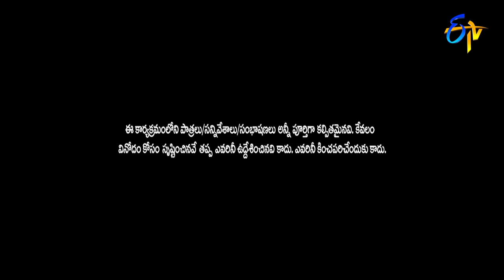Ram Gopal Varma (RGV) Intro| Pellam Vaddu Party Muddu| ETV New Year Special Event-2022 | 31st Dec 21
The hosts Akhil and Rashmi invite Ram Gopal Varma and create a burst of laughter with his punch dialogues.